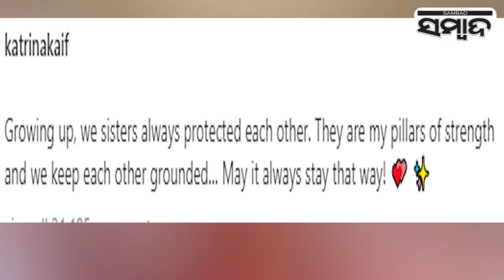Katrina Kaif Social Media Post After Marriage With Vicky Kaushal | Sambad